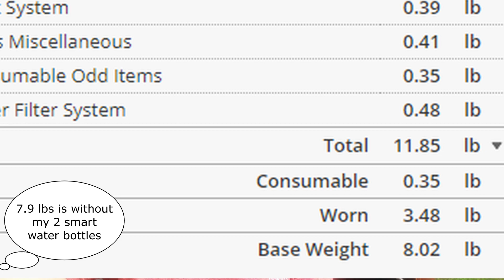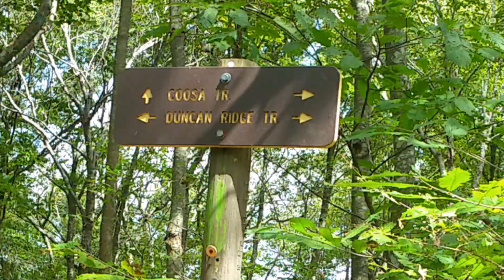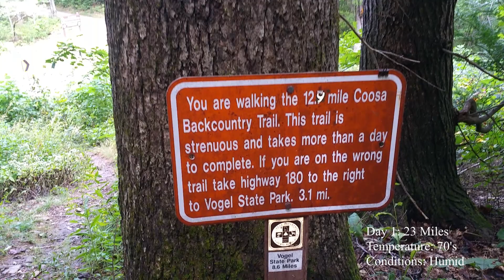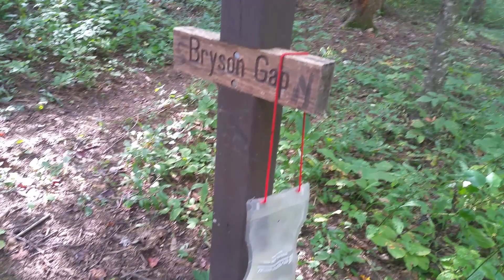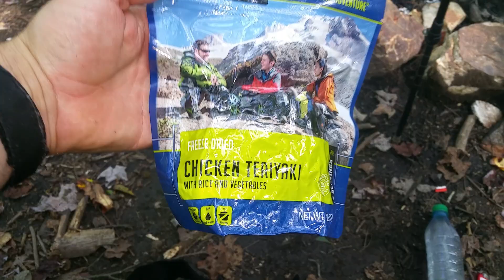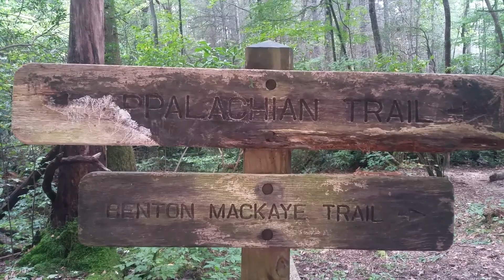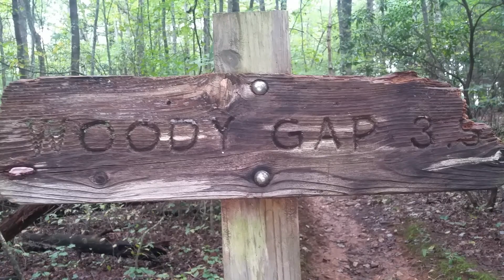GA Loop: 60 Miles in 2.5 Days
The GA Loop is considered one of the hardest trails in GA.  It's 57 miles with an Elevation change of 14,000 feet.  I planned on completing this trail in 2.5 days, so in order to do this I need to do high mileages with a light pack and utilize my daylight as much as possible.  I started at Woody Gap and traveled Counter-Clockwise.

Day 1: 23 Miles (started at Woody Gap).
Day 2: 20 Miles (ended on the AT).
Day 3: 13 Miles (ended at Woody Gap).

My Hammock Gear List: About 8 lbs including camera gear.

Equipment that I used in the Video

Sleep System:
Hammock Gear Top Quilt 20: 18.83 oz

Shepard Hooks Tent Stakes: 0.3 oz each

Batteries:
Anker PowerCore 10000 mAh External Battery: 6.27 oz

Check-out these helpful videos: (My Gear and How I used it)

Cook System
TOAKS Titanium 550ml Pot: 3.5 oz

Titanium Spork:
0.52 oz

Miscellaneous:
PETZL - e+LITE, 50 Lumens Headlamp: 0.97 oz

Sawyer Water Filter: 3.3 oz

Sawyer Water Filter Adapter: 0.16 oz

Deuce 1 UUL Trowel: 0.45 oz

Clothes / Shoes Worn:
Salomon Men's Speedcross Trail Running Shoe: 21.88 oz